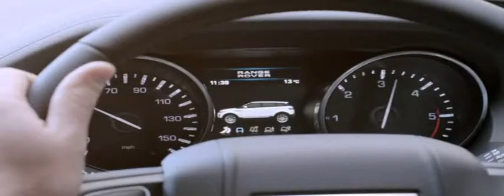2013 Range Rover Evoque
Range Rover Evoque offers breathtaking design with practicality and versatility.
Follow the Range Rover Evoque through the city of London and explore the stand-out design of the vehicle. With even more to be discovered under the bonnet, the Range Rover Evoque is a contemporary, independently minded SUV for true individuals.
Join the conversation on Twitter @LandRover RangeRoverEvoque or on Facebook.com/LandRover